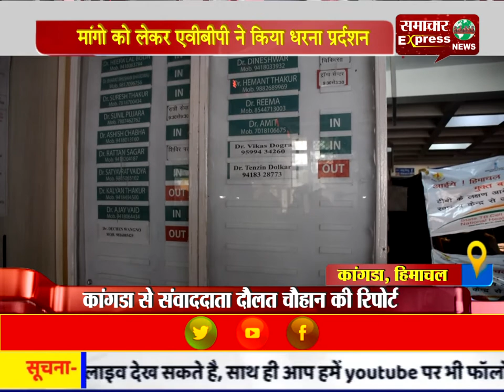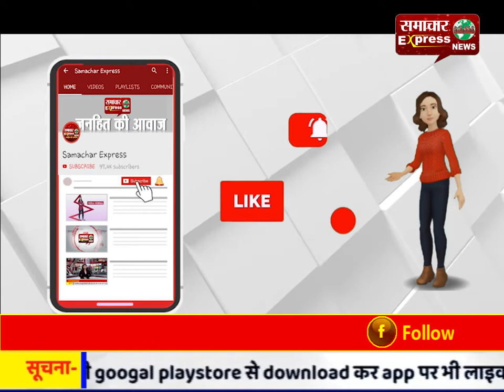मांगो को लेकर एवीबीपी ने किया धरना प्रर्दशन